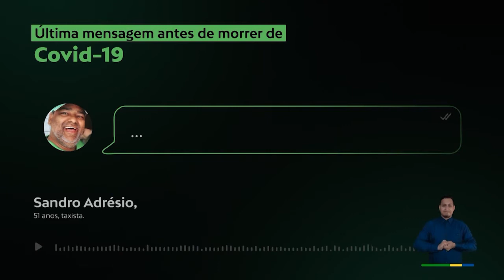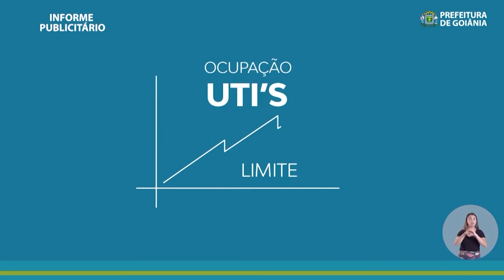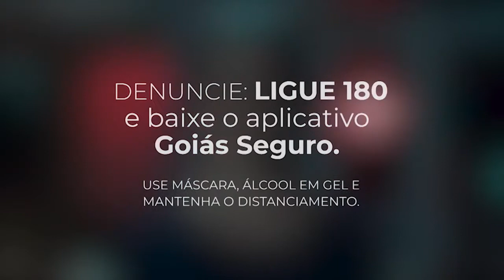PROGRAMA - CONTABILIDADE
O programa vai falar sobre as pessoas que estão abrindo empresas em Goiás.